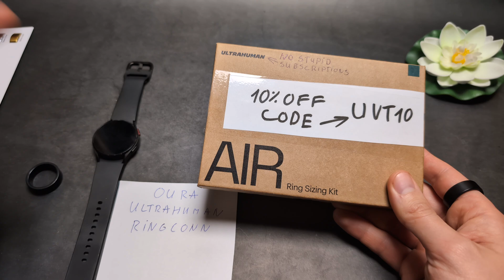Do Smart Rings have GPS ? ( Oura Ring , UltraHuman, RingConn )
GPS on Oura Ring , UltraHuman Ring , RingConn